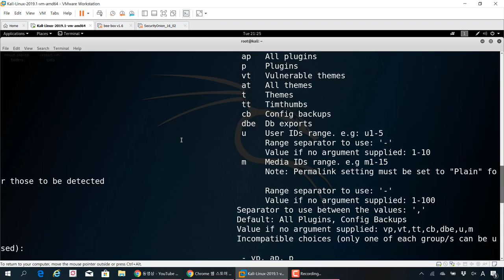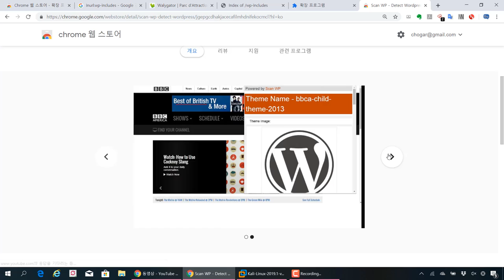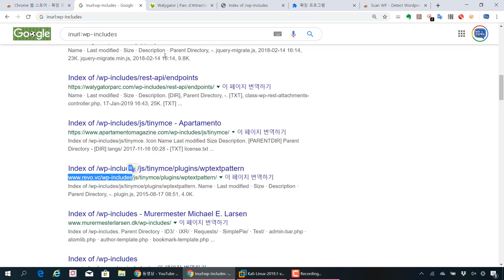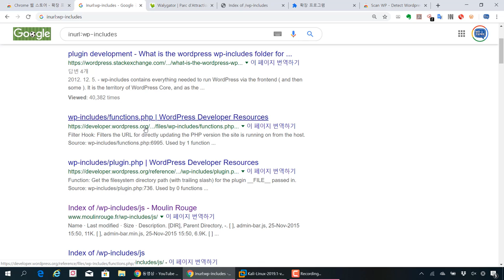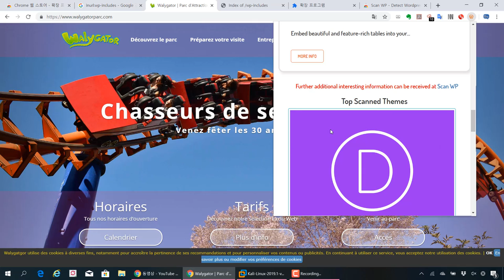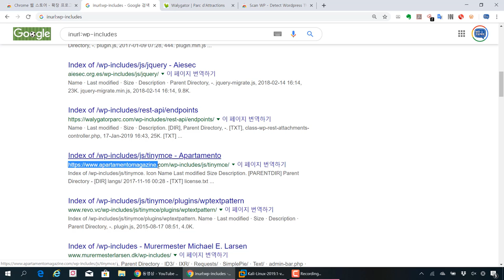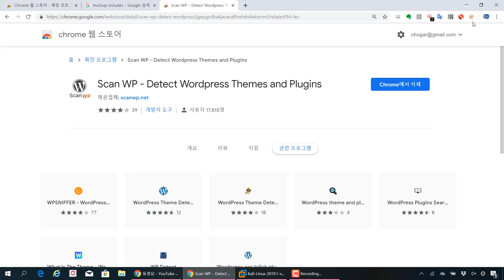크롬확장자 wordpress 스캔 기능을 이용해 보안적으로 활용해보기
보안프로젝트 에서 제공하는 IT보안 강의입니다. 이번 강의 주제는 "크롬확장자 wordpress 스캔 기능을 이용해 보안적으로 활용해보기" 입니다.